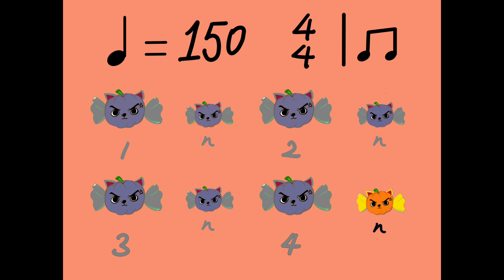Guided Metronome BPM 150 quadruple time 4/4 in quaver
This voice guided metronome is designed for both students/learners and teachers.

1. Learners who struggled from counting the beats on their own while playing the instruments, this metronome can assist them to think and count the beat along the video. To achieve the expected result, don’t be shy, speak loud along the video.

However, remember to think and write down how to count the beats on the score before you start. You can never play on the right beat if you don’t read the score and think thoroughly.

2. For sure, learners can also use it like a normal metronome, just listen and play.

3. For teachers, like myself, I use it during class, so I don’t have to count it endlessly class after class. Trust me, it saves a lot of your energy!

4. The guided metronome does part of my job, so I can devote my attention to help my students in other areas in class. Meanwhile, I can sing the melody and emphasize the accents. I can remind them of the dynamics changes, or anything they may easily miss out on.

I hope this metronome can help your learning/teaching.

metronome / 拍子機